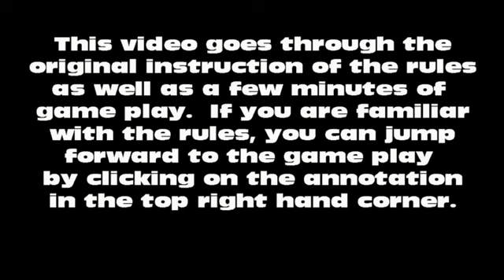21 minutes of Puppet Wars - Rules and 5 animation rounds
Tony and I sat down to try out Puppet Wars.  This was the beginning of our first game.